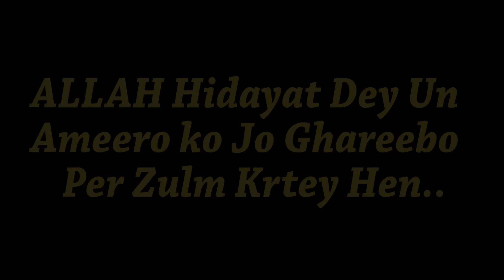Poor Vs Rich || Reality Base Story || Ateeb Shah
Ameero ko Gharibo per zulm Nahi krna chahye balkay unki Baat kO smjhna chahye.. apko Nahi pata wo kis mushkil se guzr rahe hOn..
Share This Social Message For The Sake of Young Generation.